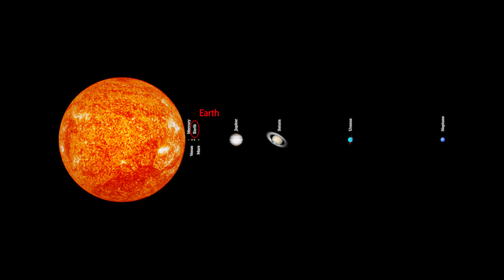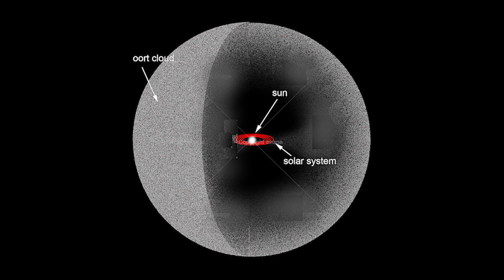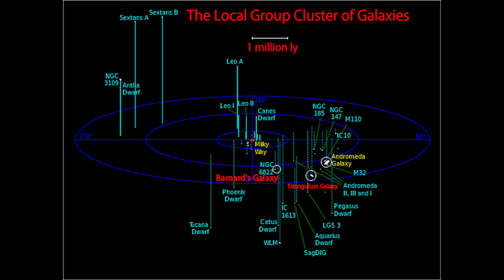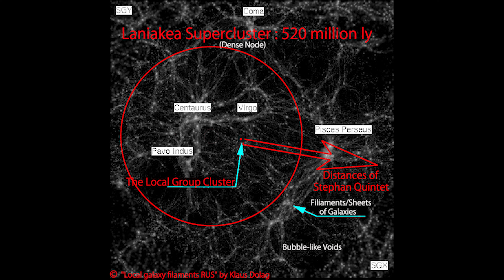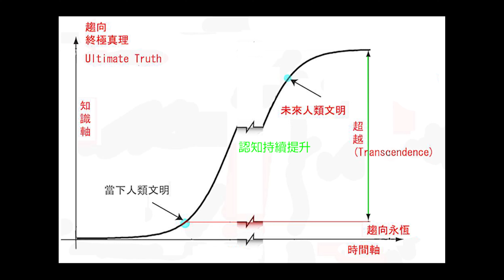[4K Video] 宇宙視野計劃 2023 更新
宇宙視野計劃 2023 更新
Cosmic Vision Project 2023 Update